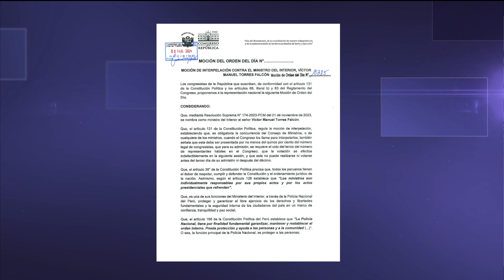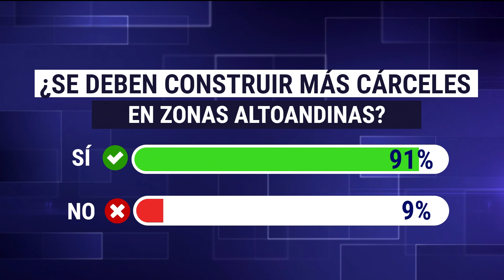Challapalca II: INPE anuncia que construirá el segundo penal para los presos más peligrosos del Perú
En el marco de una ola de criminalidad en el país y de diversas iniciativas del Congreso de la República que buscan reabrir cárceles como ‘El Frontón’ y ‘El Sepa’, Javier Llaque, jefe del Instituto Nacional Penitenciario (INPE), anunció a Latina Noticias la construcción de un segundo penal para los criminales más peligrosos del país que estará ubicado en Huancavelica.